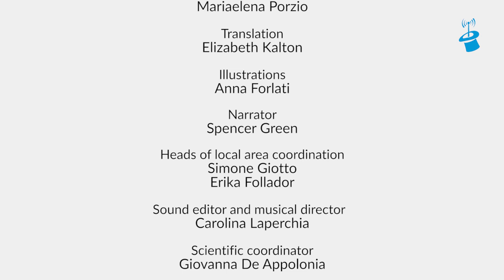Saint Martin’s Summer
This story is dedicated to the legend of St. Martin’s cloak.
The video was made thanks to the collaboration of Fondazione Radio Magica onlus and UNPLI Veneto; it was developed in the framework of, and co-financed by NewPilgrimAge - Interreg Central Europe.